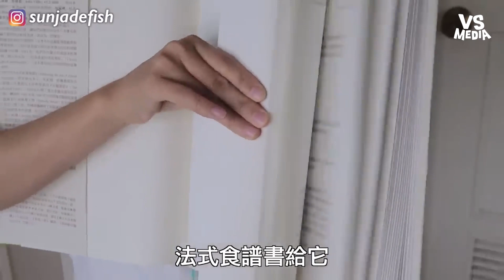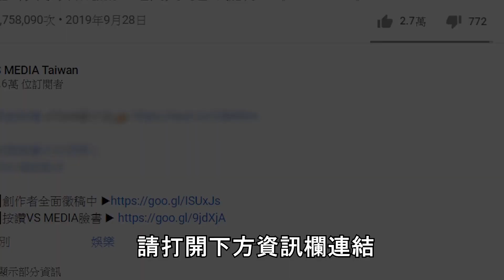挑戰法式料理奶油蘑菇燉雞！等到快餓死？弟抱怨下次叫外賣！｜VS MEDIAｘ@sunjadefish